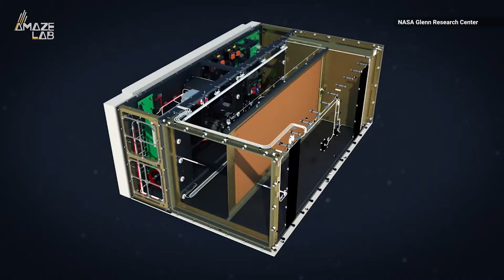NASA is Lighting a Fire Inside a Spacecraft For Science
The Cygnus spacecraft has completed its delivery of supplies to the International Space Station, and now it starts its second mission, where things really start to heat up.